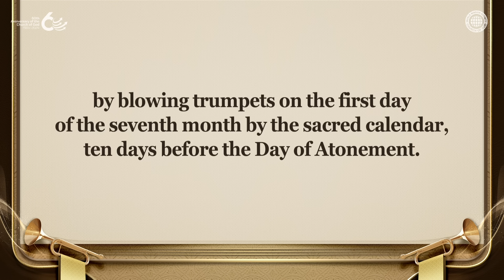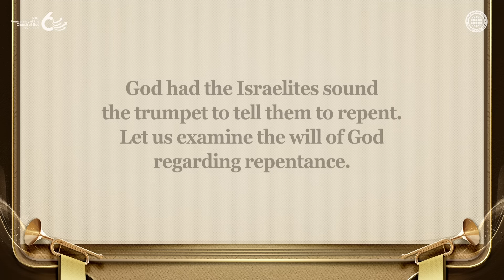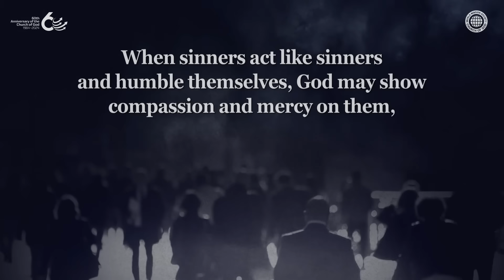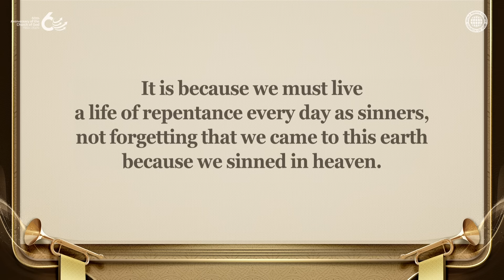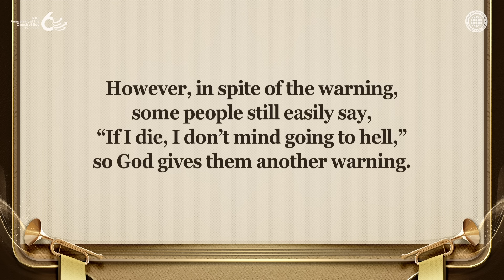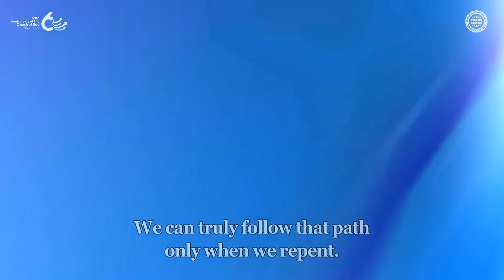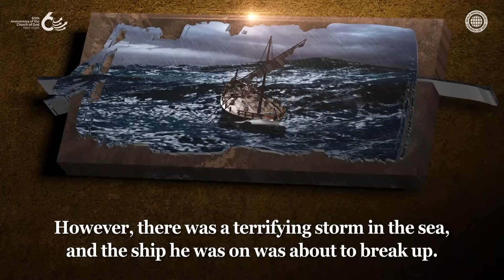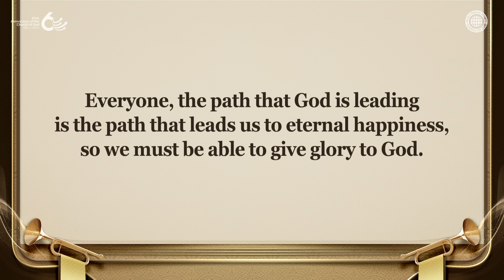The Festival of Trumpets & the Trumpet of Repentance | WMSCOG, Church of God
The Festival of Trumpets Calls for Repentance
by Blowing Trumpets Ten Days Before the Day of Atonement
The Israelites received the second set of Ten Commandments after they repented of their idolatry,
and God named that day the Day of Atonement because they received atonement from God.
The Festival of Trumpets on the first day of the seventh month by the sacred calendar
is the festival when the trumpet of repentance was blown aloud to signify
that all the people should repent to God because ten days later is the Day of Atonement.

What Is the Trumpet of Repentance Blown by the Members of the Church of God?
Just as the Israelites blew the trumpet of repentance
ten days before the Day of Atonement in the time of Moses,
we must now blow the trumpet to call the whole world
to come to Christ Ahnsahnghong and God the Mother to be saved
and to achieve complete repentance
through baptism and the festivals of the new covenant.

Leviticus 23:24
“Say to the Israelites: ‘On the first day of the seventh month
you are to have a day of sabbath rest, a sacred assembly commemorated with trumpet blasts.’ ”
Do no regular work, but present a food offering to the LORD.’ ”

Luke 5:31–32
Jesus answered them, “It is not the healthy who need a doctor, but the sick.
I have not come to call the righteous, but sinners to repentance.”